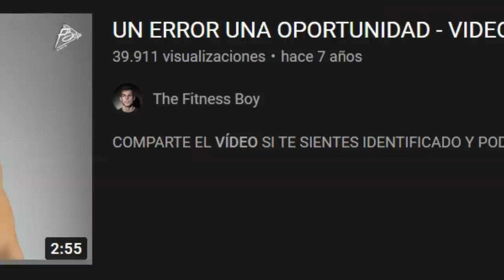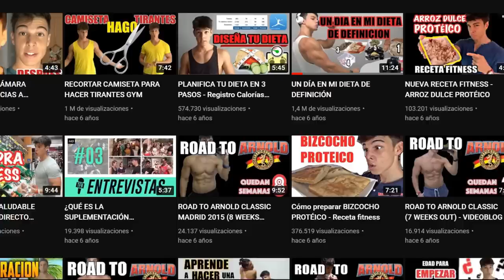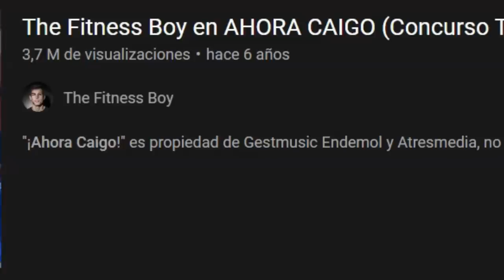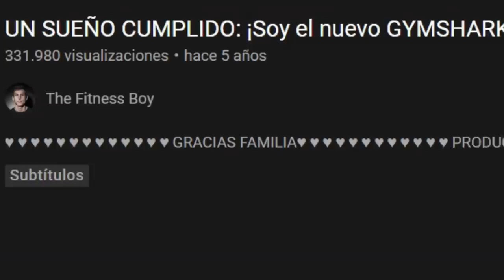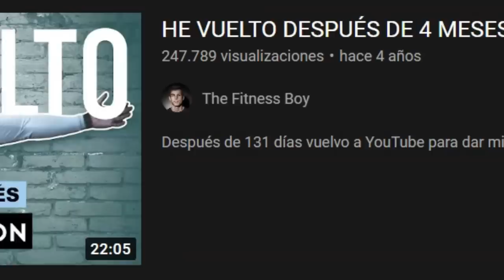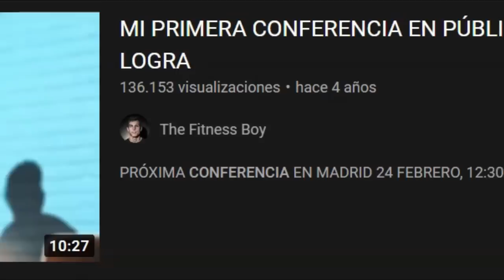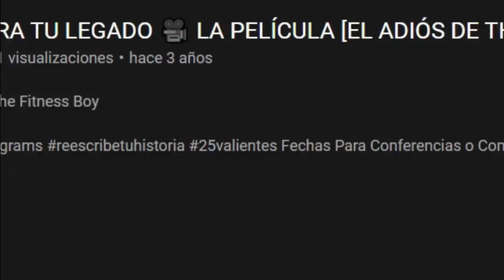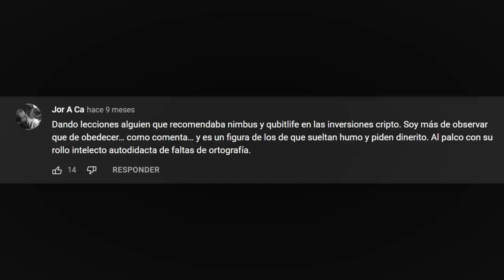HISTORIA de ASCENSO y CAÍDA de THE FITNESS BOY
Historia de ascenso y caída de The fitness boy, conocido como Ernest Dift, culturista que compitió en la categoría Men's Physique.

Traemos el formato de IQfigtht al fitness & culturismo, con la biografía del creador de "sueña y logra"

Hablamos de su referente Steeve Cook, su paso por el Arnold classic donde pudo conocer a Rafa Martín y Sergi Constance, powerexplosive, su spain tour y the fitness boy world tour, un viaje por el mundo donde enseño que comerse el mundo no engorda.

También hablamos de su ruptura con Gymshark, marca de ropa deportiva conocida internacionalmente, su paso por ahora caigo, programa de televisión.

También hablamos de su máster de la vida, SYLPROGRAM.

También hablamos de su vídeo "ESTA ES MI HISTORIA 🎥 The Fitness Boy 2017"

CHALLENGE CON UN EX-PILOTO DE FORMULA 1 AL KARTING

DE "KEBAB NORMAL" A "KEBAB PROTEICO" CON HAMZA ZAIDI | The FitnessBoy

THE FITNESS BOY en su DIETA de VOLUMEN 🤯 *3600KCAL* ERA UNA BESTIA 🦍

THE FITNESS BOY COME MENOS QUE UN FUTBOLISTA 😱 *DIETA de DEFINICIÓN de ERNEST DIFT*

*CÓMO SALIR DE FIESTA SI ERES FITNESS🍻* EL MEJOR VÍDEO DE THE FITNESS BOY

TheGrefg SIENDO FITNESS POR UN DÍA 😱 *ENTRENAMIENTO CON THE FITNESS BOY*